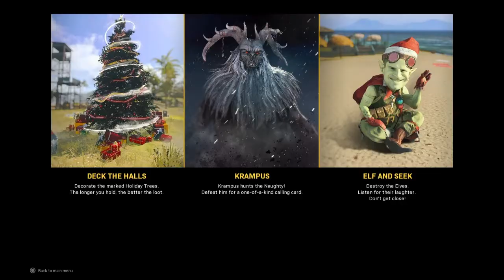New PR 17 kills on Rebirth Island